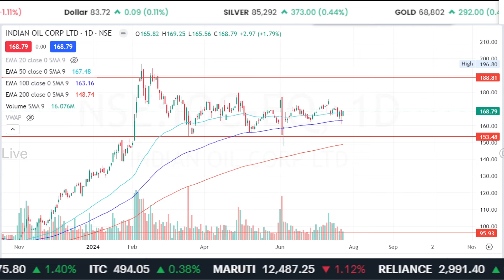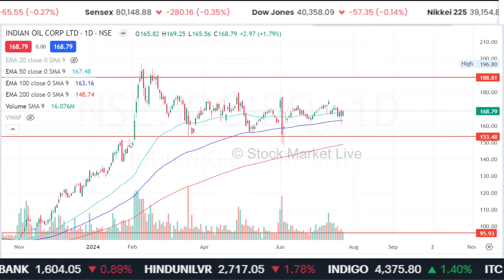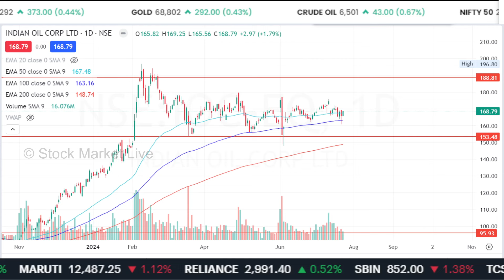BPCL,IOC share latest news,bpcl share news today,bpcl,ioc share analysis, target tomorrow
ioc share latest news target
ioc share target tomorrow
ioc share price target tomorro

1. The Intelligent Investor (English)
2. One Up On Wall Street(Peter Lynch)
3. How I Made $2,000,000 in the Stock Market
4. Trading in the Zone( Mark Douglas)
5. How to Trade in Stocks(Jesse Livermore)